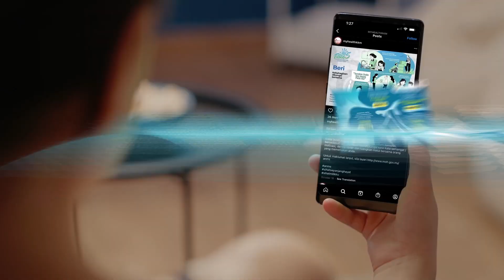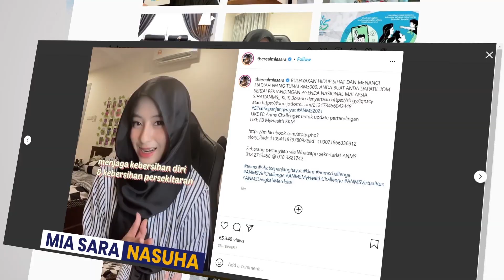Bahan Media Agenda Nasional Malaysia Sihat (ANMS)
Selebriti seperti Dato’ Aznil Haji Nawawi, Amyra Rosli, Amar Baharin, Mia Sara dan adik Lara Alana turut mempromosikan kempen ini.

Antara bahan media lain yang diterbitkan adalah seperti infografik, poster dan buku kecil.